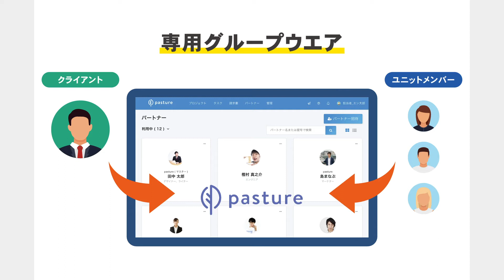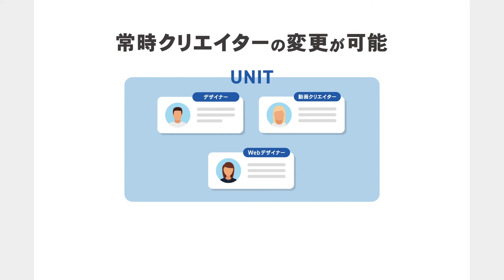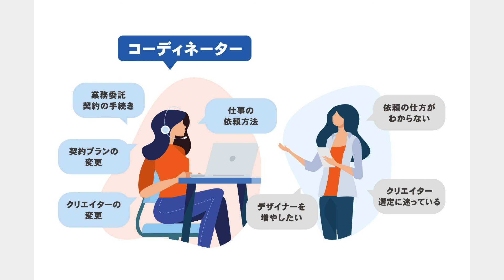LANCER UNIT（ランサーユニット）サービス紹介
LANCER UNIT（プロのクリエイターを複数選んで継続して発注できるサービス）

デジタルハリウッドの卒業生を中心とした専門スキルを持つクリエイターチームにいつでもクリエイティブ制作を依頼できる定額制サービス『ランサーユニット』。

クリエイターを最大3名のユニットで確保し、好きなタイミングでいつでも発注ができるサービスです。
案件ごとにオーダーメイドでユニットを編成することで、擬似的に「社内のクリエイティブ専門チーム」を持つことができます。